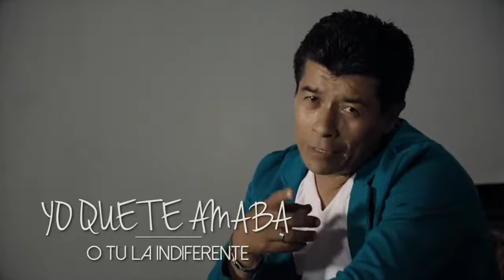Gerardo Gomez - Mi Borrón (Con Letra)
Escucha todos mis  éxitos como “Mi Borrón” lo mejor la música popular, despecho y Música Romántica